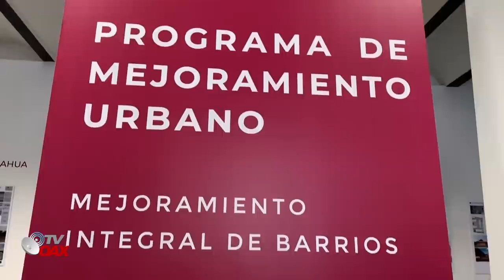🔴AMLO ¡CUMPLE! Se une con la UNAM para construir obras por todo Mexico.¡Sin Intermediarios!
En coordinación con la Universidad Nacional Autonoma de Mexico (UNAM) el Presidente de Mexico, construye Obras por todo Mexico. Estas obras se conocen como Mejoramiento Urbano.